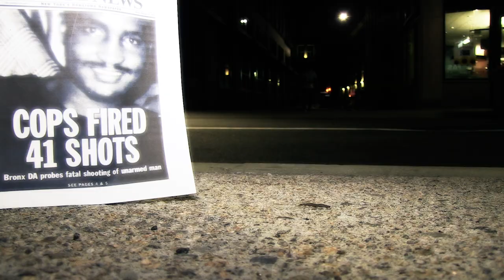Protect, Serve & Care - Trailer #2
Our next feature documentary will focus on the complex relationship between law enforcement and minorities. This documentary will give an objective perspective from the lens of both parties. The goal of the film is to have viewers acknowledge the problems, create solutions, and bridge the differences.